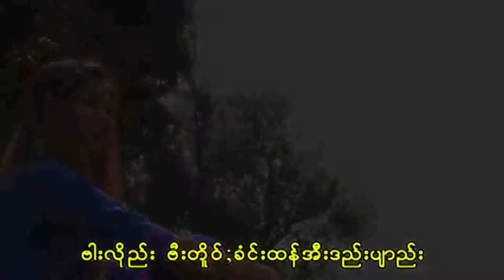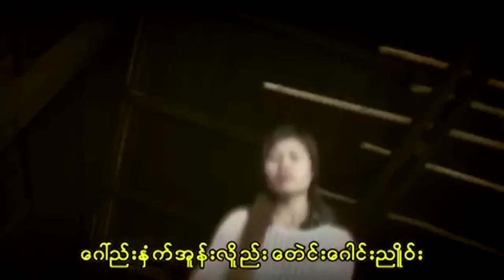ကာမ္ဆနာဝ္းဇာ;ႀဘည္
Ta'ang Songs# PSLF-TNLA Entertainment